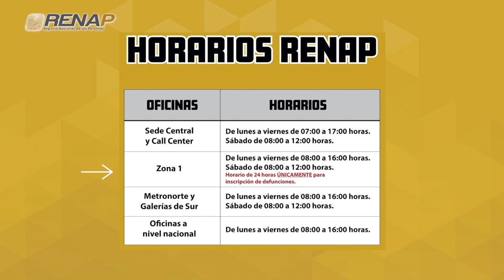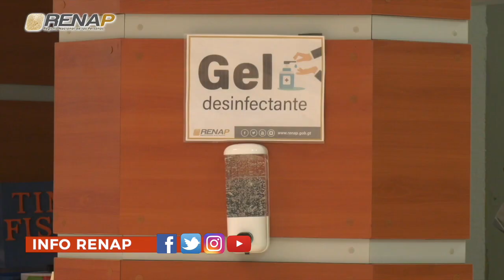HORARIOS DE ATENCIÓN EN RENAP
Estos son los horarios en las diferentes oficinas de RENAP a nivel nacional.